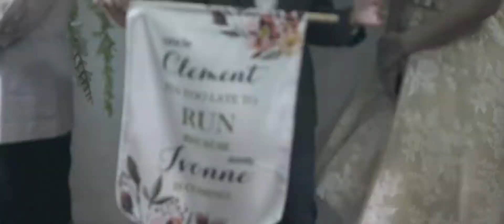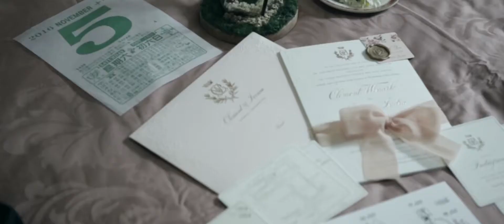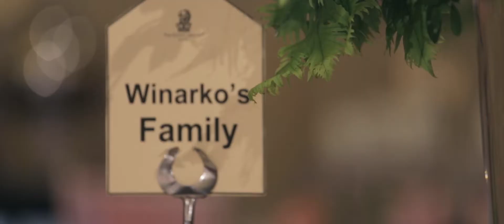Wedding Chronicles - Clement & Ivonne